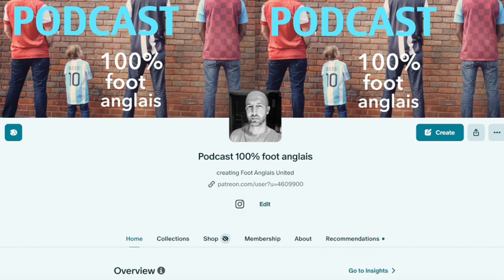Présentation de la saison de Premier League 2024 2025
Nouvelle saison, nouvelles ambitions
Manchester City : la der de Guardiola ?
Arsenal : enfin la bonne année
Liverpool : tourner la page Klopp
Aston Villa : l'année de la confirmation
+ Chelsea, MU, Tottenham,, Newcastle...
Angleterre : Southgate s'en va, welcome Lee Carsley en intérim